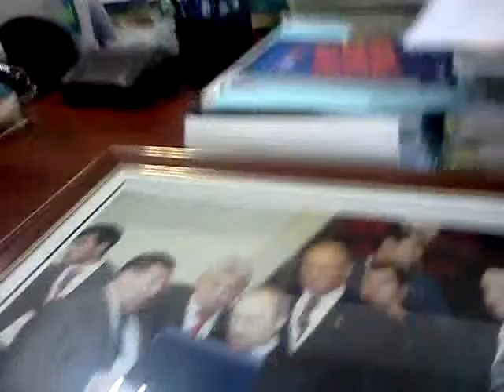دليل الصقلي رئيس جامعة الصامبو والطاي جيتسو للميادين كوم